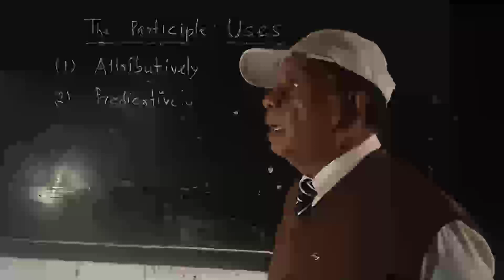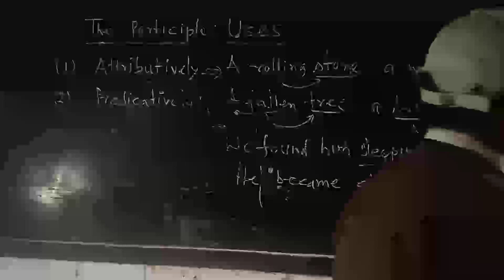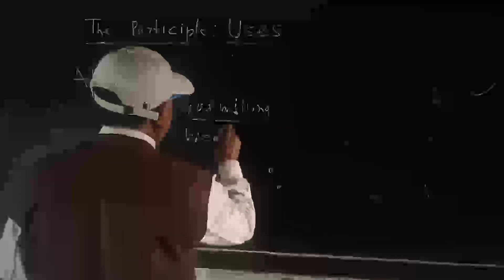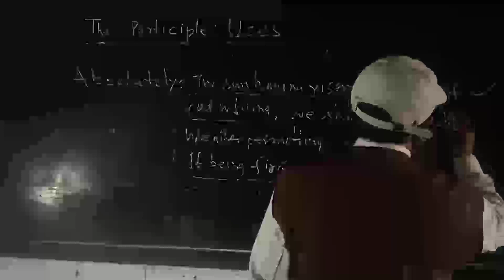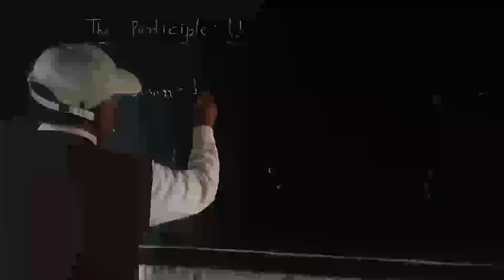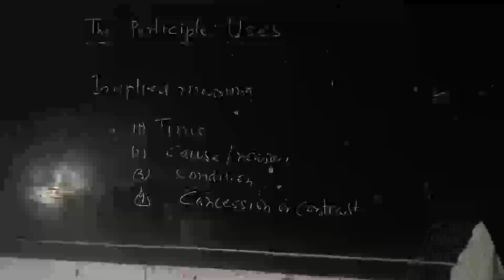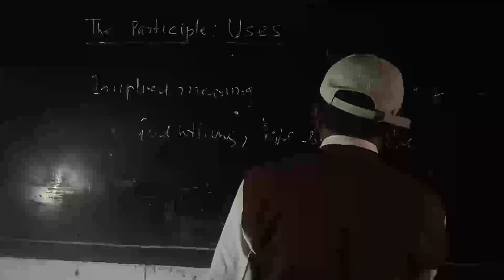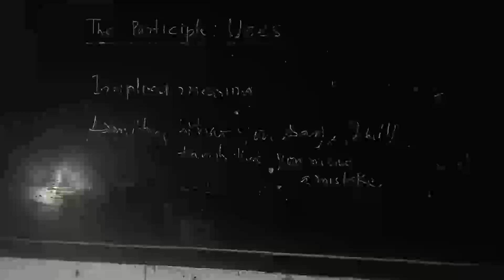of English#grammar by Dr R S Maurya sir.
The Participle works as a verbal -adjective  It is one the three non-finites..